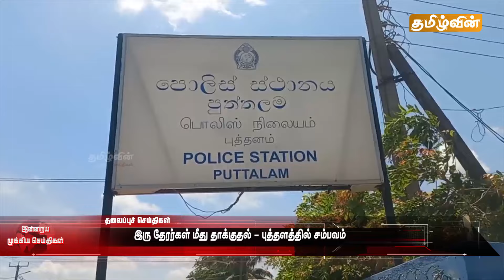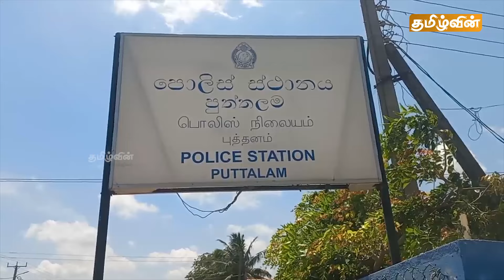இன்றைய முக்கிய செய்திகள் 08.03.2024 | Srilanka Tamil News | Today Srilanka Tamil News